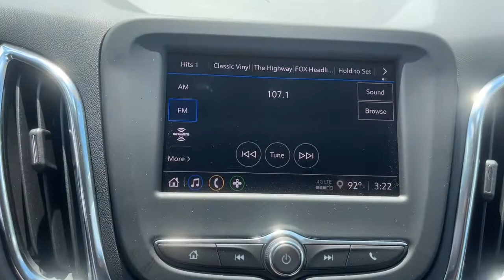2022 Chevrolet Equinox Wilmington, Myrtle Beach, North Myrtle Beach, Conway, Lumberton SC 16748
Iridescent Pearl Tricoat New 2022 Chevrolet Equinox available in Wilmington, South Carolina at Jud Kuhn Chevrolet. Servicing the Myrtle Beach, North Myrtle Beach, Conway, Lumberton, SC area.

Iridescent Pearl Tricoat 2022 Chevrolet Equinox LT FWD 6-Speed Automatic Electronic with Overdrive 1.5L DOHCbrbrRecent Arrival! 26/31 City/Highway MPG